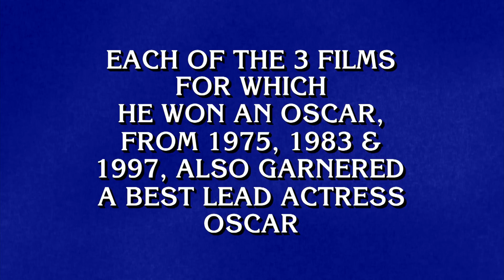Final Jeopardy!: OSCAR-WINNING ACTORS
And the Oscar for Final Jeopardy! goes to...